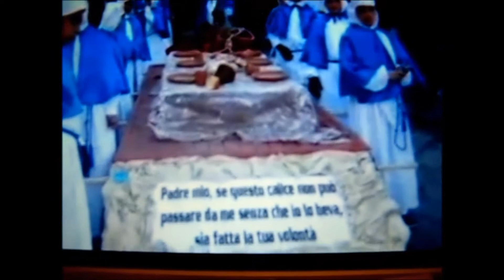Processione del Venerdì Santo a Procida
Raga ecco il video della processione del Venerdì Santo che si fà a Procida.